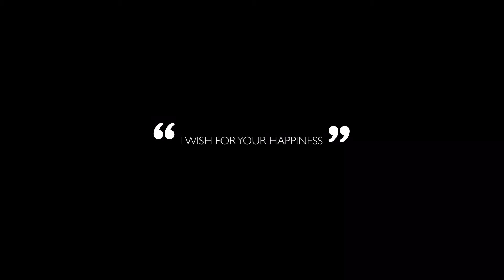ベッドメイキングはこうして始まる